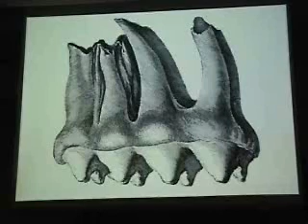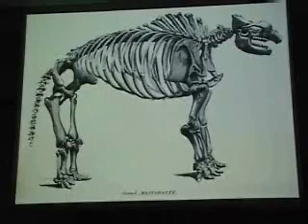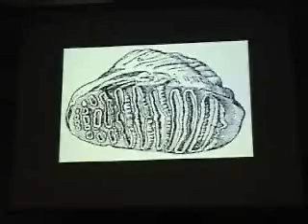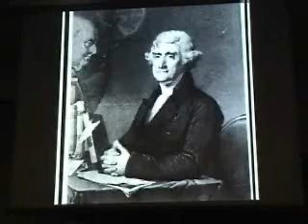pt.4 Big Bone Lick: The Cradle of American Paleontology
In Kentucky ,Mastodon and other Pleistocene animals fossils where found .Modern animals lick the salt covered bones.  Early  U.S. presidents ,scientists and laymen where fascinated that elephants once roamed north America .The concept of extinction first started here.Stanley Hedeen, author of a new book on the site, Big Bone Lick: The Cradle of American Paleontology (2008), will bring the history and paleontology of Big Bone Lick to life through discussion and images at our November meeting.Hedeen, emeritus professor of biology and former dean of Arts and Sciences at Xavier University, has authored numerous scientific papers as well as two other locally centered books, The Mill Creek: An Unnatural History of an Urban Stream (1994), and Natural History of the Cincinnati Region (2006). Hedeen is a member of the Ohio Biological Survey Steering Committee, the Hamilton County Environmental Action Commission, the Cincinnati Museum Center Natural History Advisory Board, the Mill Creek Restoration Project Board of Trustees, the Green Umbrella Board of Trustees, and technical advisory committees of Hillside Trust, Little Miami Inc., and Oxbow, Inc. He received the U.S. Environmental Protection Agency Quality Award for his "professional and community activities which serve to improve the quality of the environment." Dr. Hedeen earned a B.A. in Biology from Augustana College in Illinois and a Ph.D. in Zoology from the University of Minnesota.